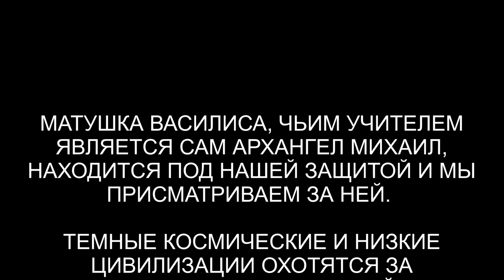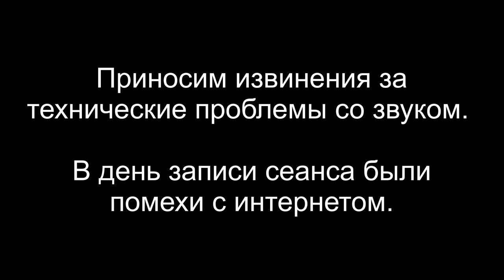МАТУШКА ВАСИЛИСА | КОНТРОЛЬ ЧИСТОТЫ БИОПОЛЯ | РЕГЕРЕССИВНЫЙ ГИПНОЗ ARGO VP2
Матушка Василиса обратилась к нам с просьбой проверить её биополе, так как она начала ощущать недомогание. Мы провели сеанс и вытащили беса с воронкой, в которую случайно вступила матушка Василиса. Да, бывает и такое. Также мы вытащили репта с греями, которые обосновались у нее в доме, воруя энергию молитв. Здесь будет интересно